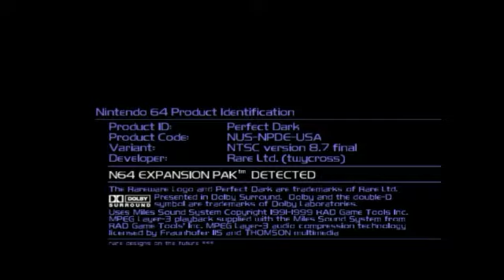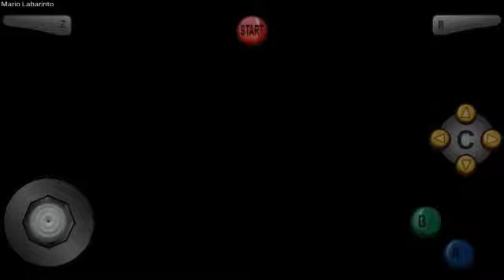Perfect Dark (USA) (V1.2) N64 - Campaign 01 Level 01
Step into the Dark...As Carrington Institute's most promising new Agent, Joanna Dark must uncover the truth behind the dataDyne Corporation's technological breakthroughs - breakthroughs which could have serious consequencies for mankind.

Mission:
Gain entrance to laboratory.

Perfect Dark (USA) (V1.2) N64 - First day on the job building walkthrough